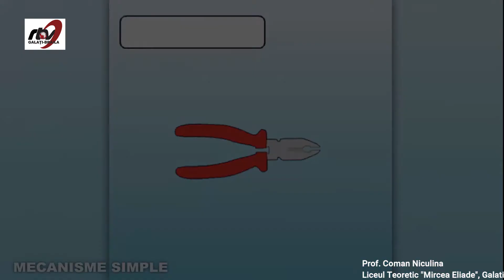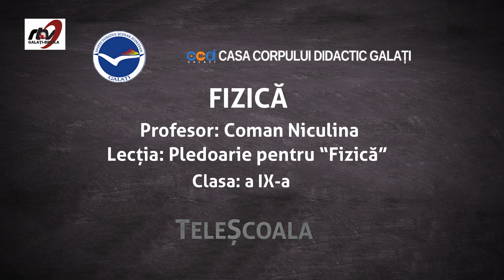FIZICA - CLASA a IX a - PLEDOARIE PENTRU FIZICA